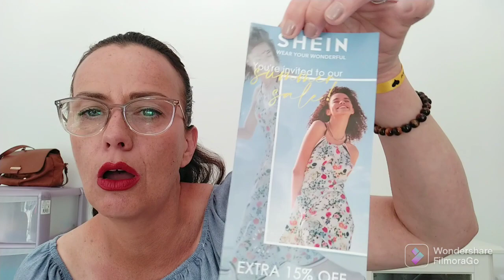MÉGA HAUL SHEIN ❤❤❤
Je vous présente un méga haul Shein alors j'espère que vous avez pris de quoi boire où grignoter ça r c'est la vidéo la plus longue sur ma chaîne 🙈

Dans le désordre mais par catégorie 😉🤗

- Le pot de rangement pour pinceaux ( attention aux pinceaux à gros manche, ça ne rentre pas)